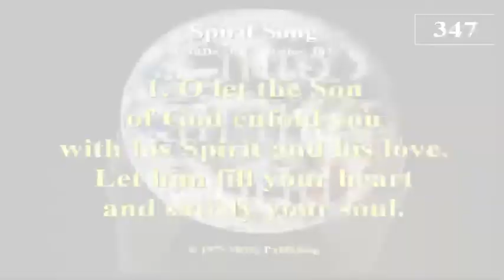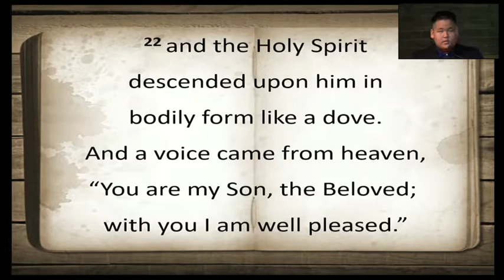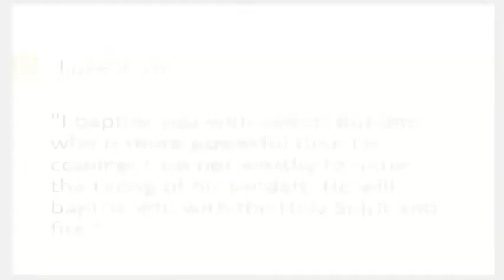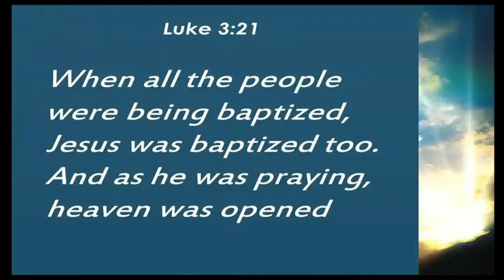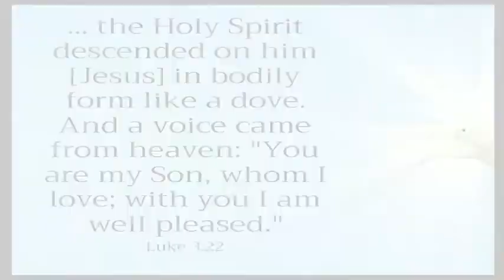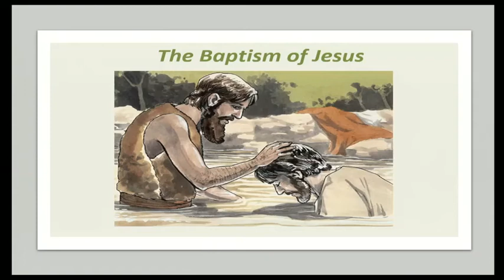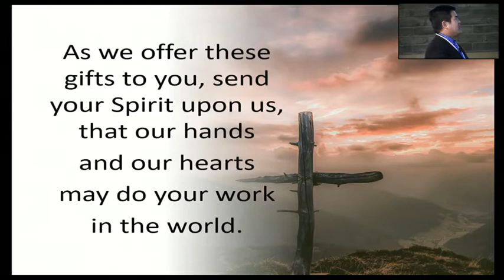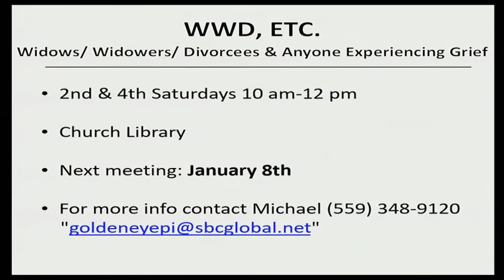Baptism of Jesus Jan 9, 2022 Worship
Online worship recorded live & edited at Memorial Sunday at 10:00 am.
Sermon:  by Rev. Vathanak Heang, "The Baptism of Jesus"